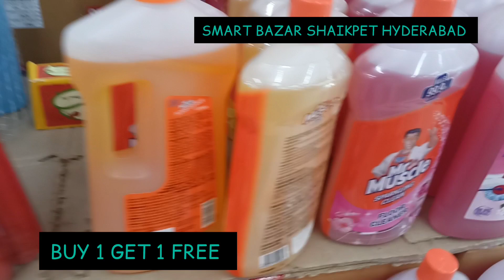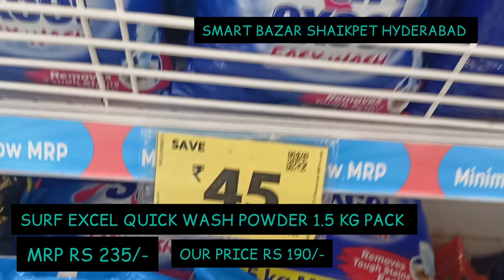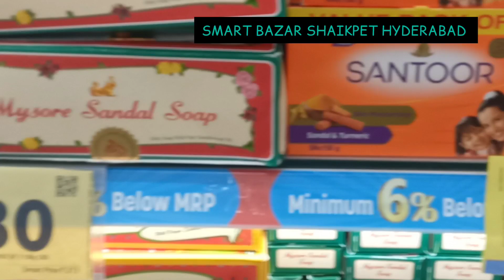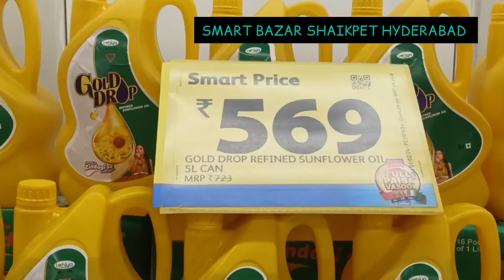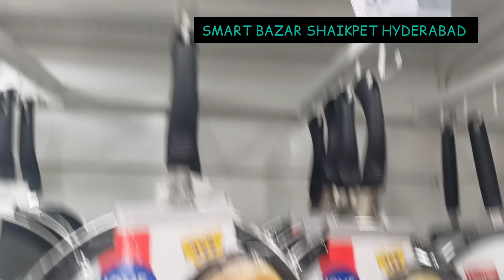Smart bazar latest offer || Buy one get one free offer || Full paise vasool sale